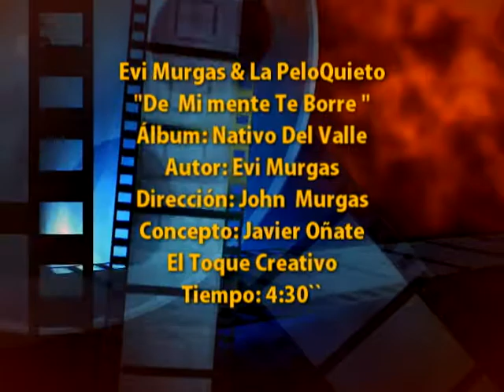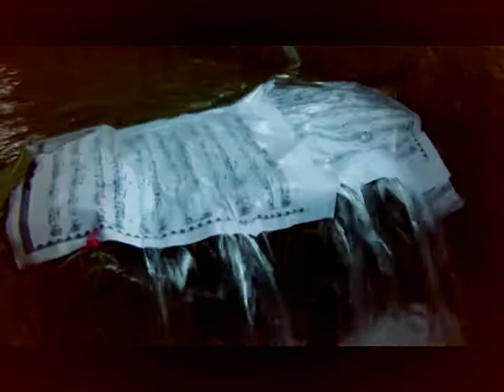Evi Murgas y la Peloquieto "De Mi mente Te Borre"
Direccion y Produccion John Murgas Concepto: Javier Oñate "El Toque Creativo" Un nuevo concepto imaginativo audiovisual...para proyectar tu imagen... contactos